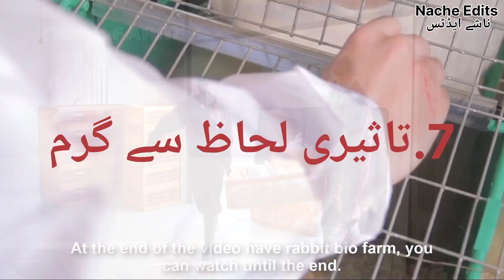12- benefits of rabbit Maybe you don't know about them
Rabbit farming is known as cuniculture. It is low cost able farming. Raising rabbits as a pet or grow them for meat both can be profitable. However, people are raising them on a farm as a profitable business for meat purpose.
Its meat has more than12- benefits of rabbit Maybe you don't know about them.  Rabbit Farming and Harvest through new Technology is practicing in European countries. Rabbit meat is processing in Factory.  Rabbit Industry is profitable business in 2023.